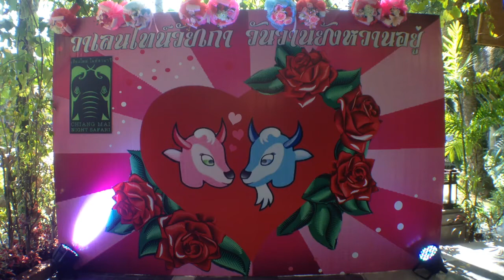แต่งงานหมู่ผู้สูงวัยที่ไนท์ซาฟารี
วันที่ 14 กุมภาพันธ์ 2558   เชียงใหม่ไนท์ซาฟารีจัดงาน ‘วาเลนไทน์วัยเก๋า วันวานยังหวานอยู่’   จัดงานวิวาห์คู่บ่าวสาวสูงวัยจำนวน 15 คู่ จากเทศบาลตำบลหนองควาย แม่เหียะ และสุเทพชื่นมื่น ในวันแห่งความรัก

สำนักข่าวเห็ดลม รายงาน